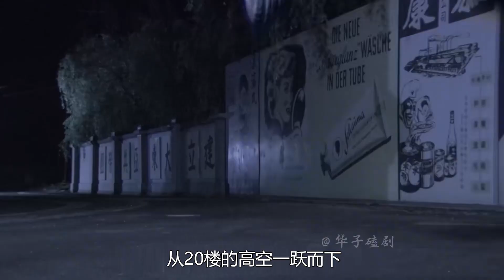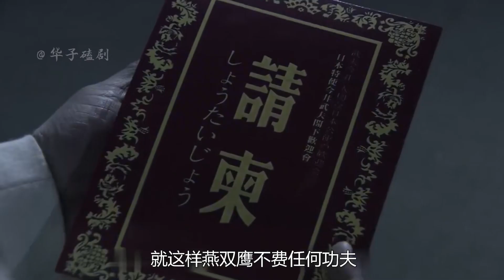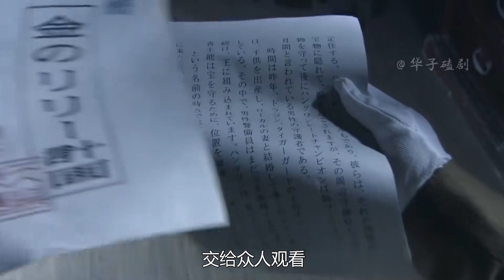村姑假扮舞女跳舞，結果鬼子剛想下手，下秒竟被一槍爆頭，抗日片